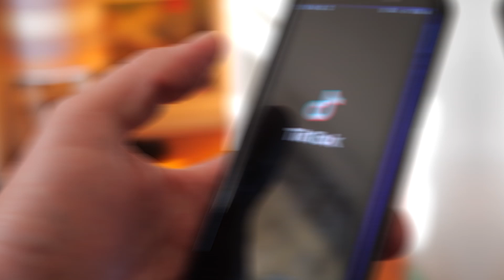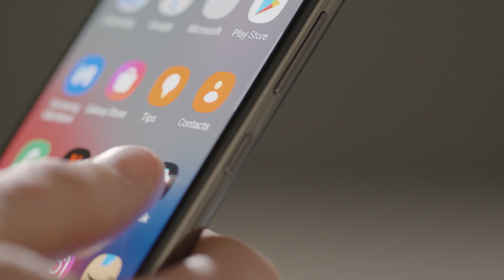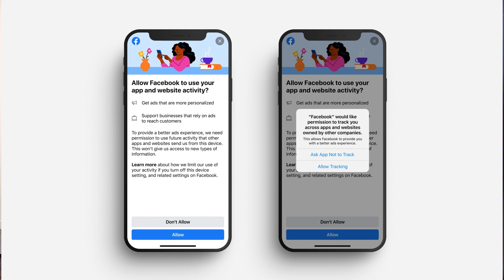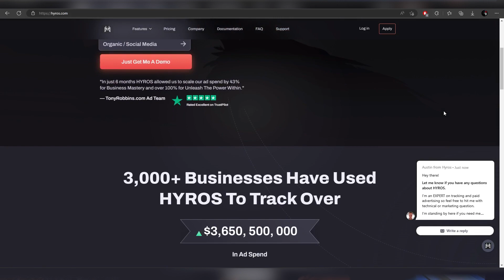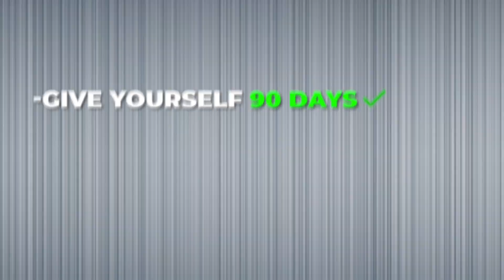The Truth About TikTok Ads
In this video, we're going to talk about the truth about TikTok ads.

If you're using TikTok ads and you're not sure how they work, then watch this video to learn the truth about them!